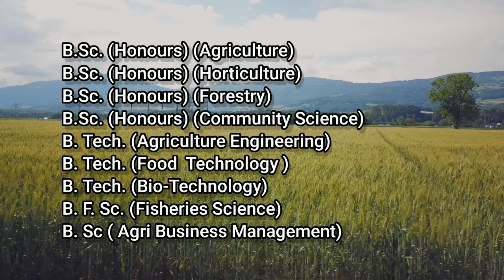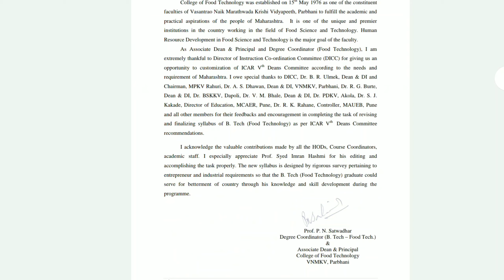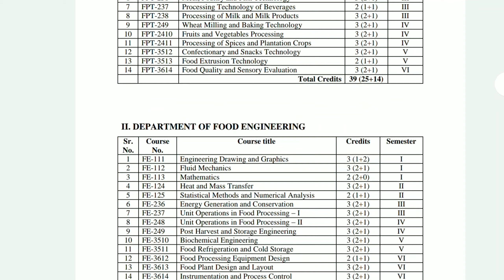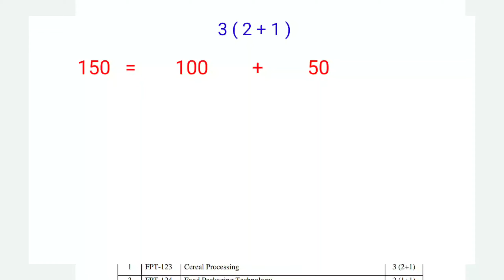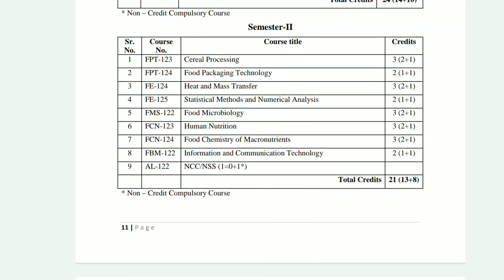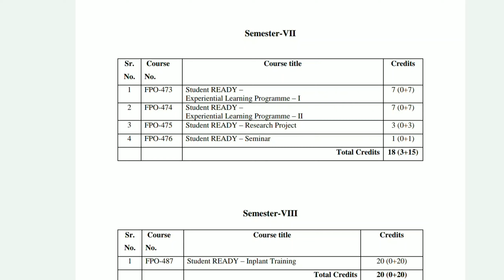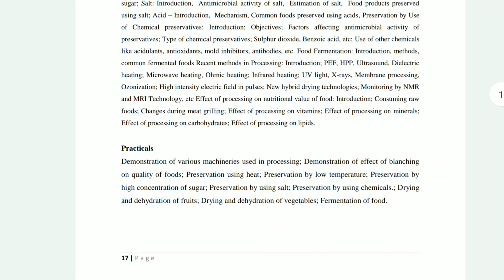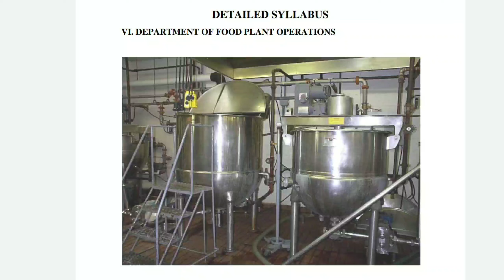B.Tech Food Technology Syllabus 2021 | Food Technology Admission 2021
Mitrano mi ya video madhe B.Tech Food Technology chya syllabus copy badhal discussion kele ahe. Ya madhe syllabus badhal chi sarva information dili ahe tari video end paryant paha.